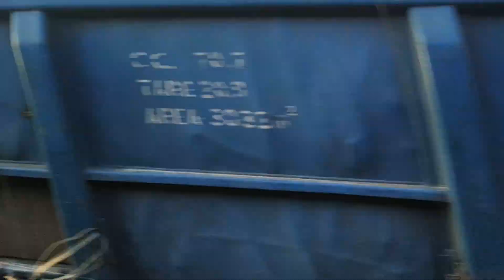इंदौर से उज्जैन का सफ़र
एक छोटा सा वीडियो इंदौर से उज्जैन तक ट्रेन के सफ़र का, जिसमें इंदौर से प्रस्थान करती हुई 22944 इंदौर-दौंड सुपर फ़ास्ट एक्सप्रेस, उज्जैन से ठीक पहले एक मालगाड़ी के साथ क्रॉसिंग, और उज्जैन स्टेशन पर देश के सबसे तेज़ लोको WAG12 से मुलाकात...